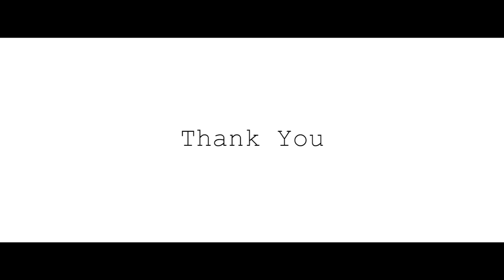KISARAZU ART vol.3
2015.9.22　木更津市役所潮見庁舎